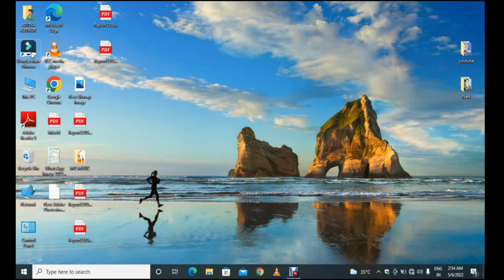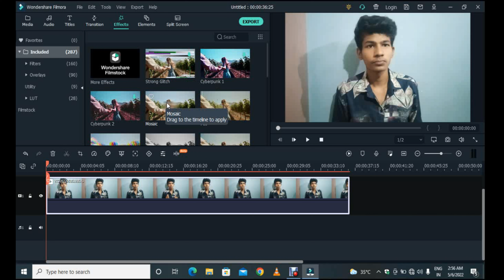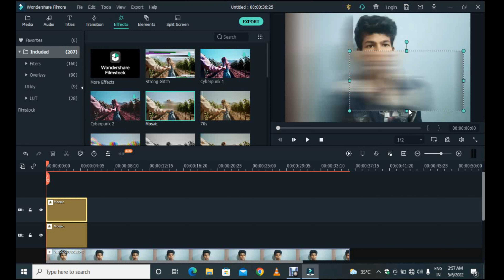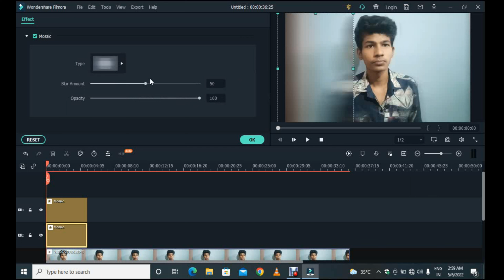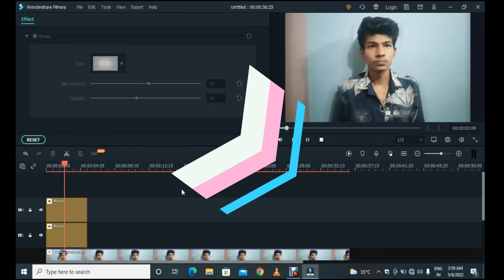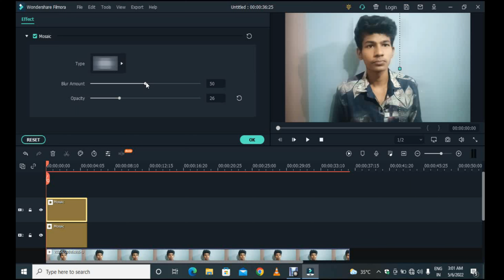How to make Video Blur in Wonder Share Filmora | Filmora me Video Blur Kaise Kare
How to make video blur in wondershare Filmora

Hello Friends 👋

Is video mein Maine Bata Rakha hai filmora video editor software se aap apne video ko background Kaise blur kar sakte hain.

Follow on- 👇👇

🔴Official Accounts -